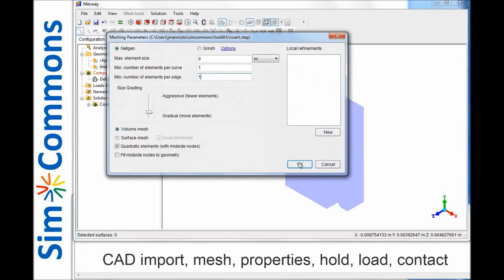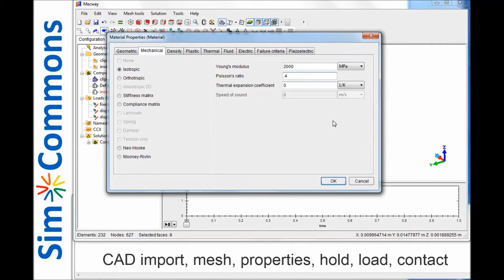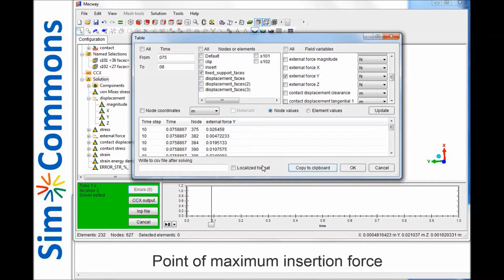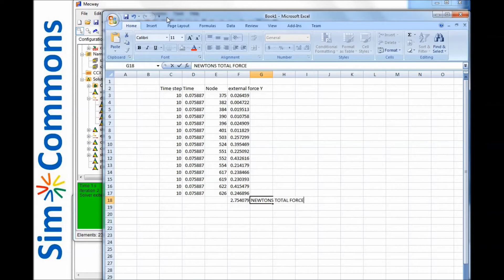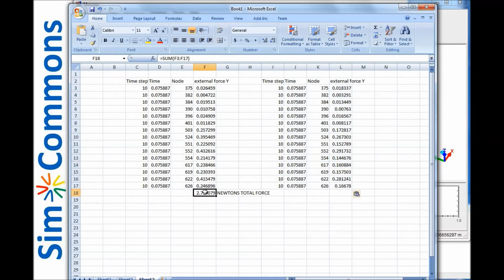Mecway / Calculix - simple clip - how you hold it matters 01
Simple Mecway workshop designed to run within demo version.
Download and install Mecway from mecway.com